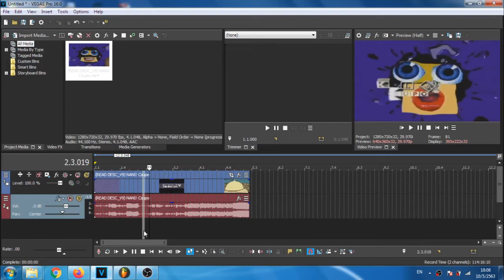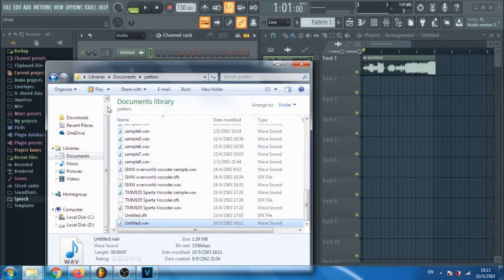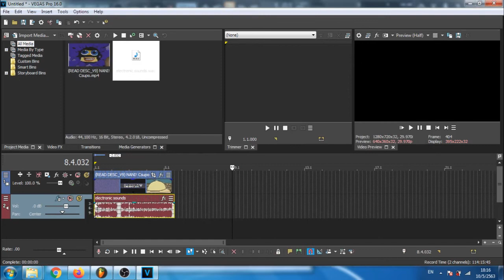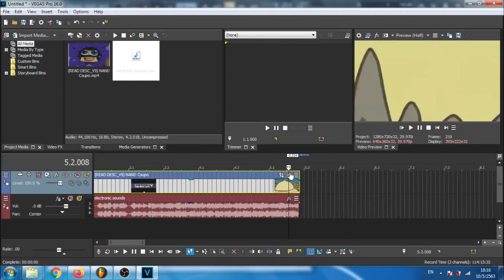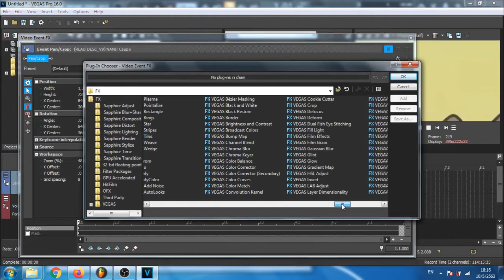How To Make Electronic Sounds On Vegas Pro And FL Studio IL Vocodex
not Vocodex VST, use IL vocodex in fl studio only!

and all the TMM105 logos